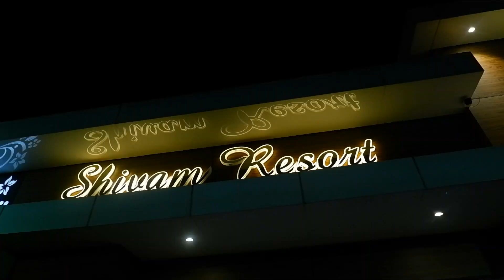Engagement Teaser Release Beautiful Memories || HIGHLIGHT || ANIL SUMITA || AKSHIT PHOTOGRAPHIX